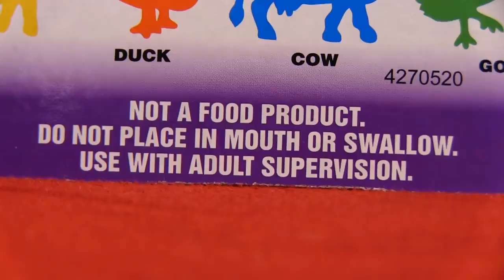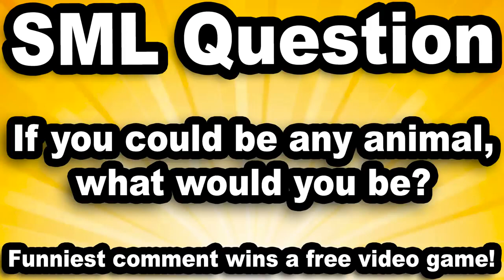SML Movie Jeffy the sheep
sml Movie, sml, jeffy, Jeffy sml, sml reupload